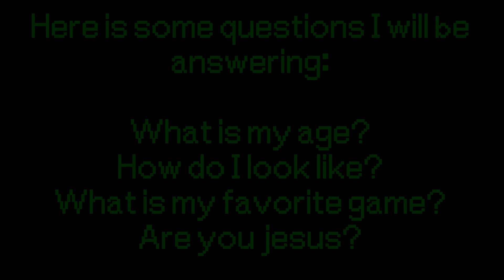Q/A Part 2 Upcoming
The song is my intro, which is drake - legend by FazeRadio
So yeah, SPAM this video questions because I am only going to give you guys 1 DAY to ask questions.
That's it :P